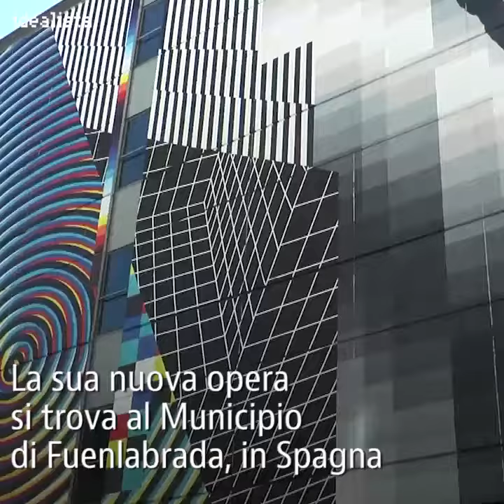I graffiti di Okuda San Miguel